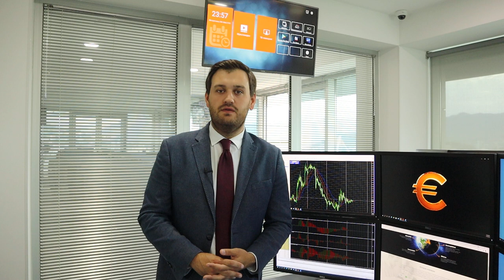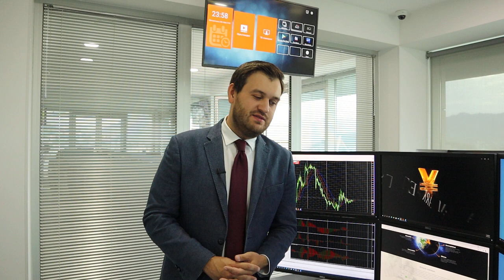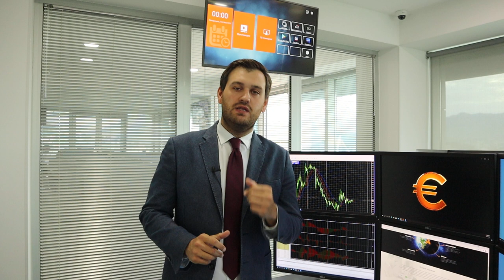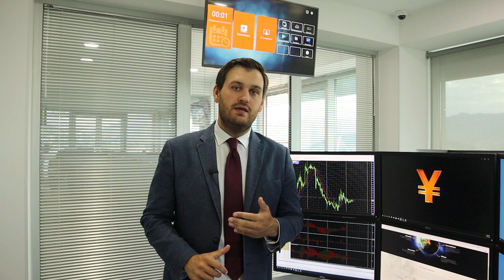Доллар, золото и нефть: прогноз на неделю!